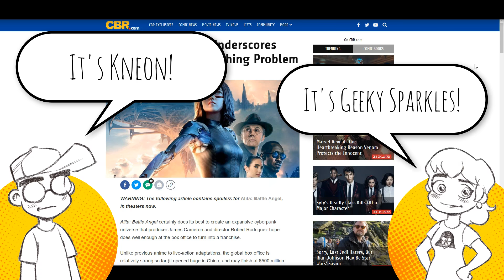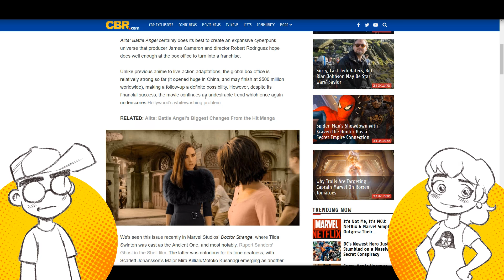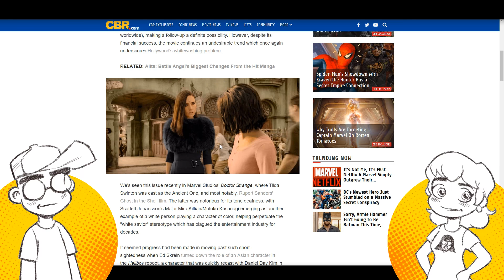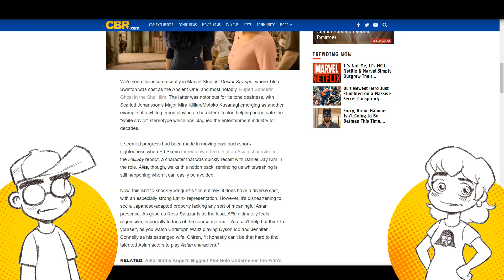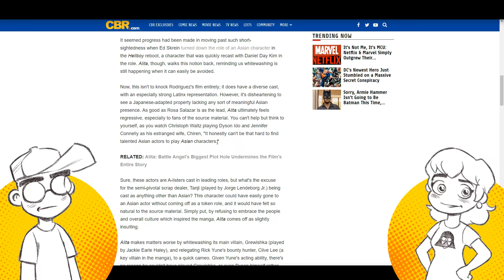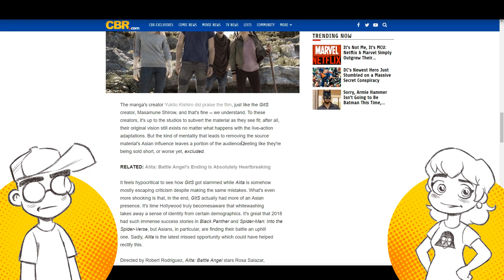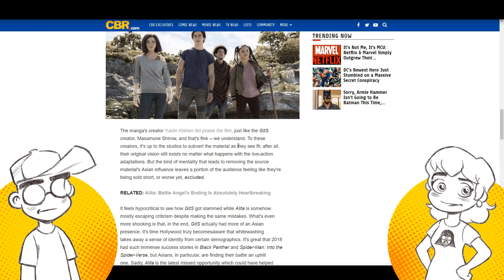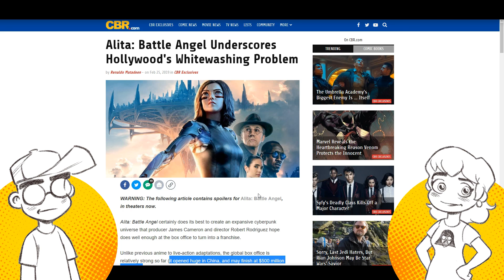ALITA: Battle Angel Accused of WHITEWASHING by CBR!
It was bound to happen. First they complained about Alita being "too sexxy." When that didn't work, they played the whitewashing card. Yes, Alita: Battle Angel is accused of insulting Asian audiences despite it's MASSIVE Asian box office take.